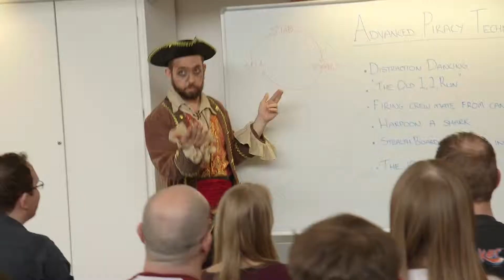Sea of Thieves (Rare Ltd) - Behind the Scenes - Pirate Consultants [1080p]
Sea of Thieves (Rare Studio) - Behind the Scenes - Pirate Consultants [1080p]

Many thanks!! / Vielen Dank!! / Muito Obrigado!! / Gracias!! / 謝謝
ありがとうございます!! / Merci!! / Tack!! / teşekkür ederiz!! / Спасибо / dziękuję